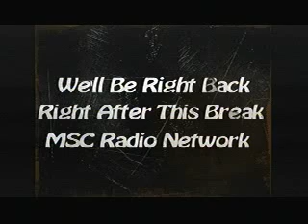Since 1974 Radio Dec 2, 2012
Check us out every Sunday afternoon 3pm est, Check out our on the Msc Radio Network

Redux Beverage "Cocaine Energy Supplement"
JWN MEDIA
Joe The Printer Guy
Guitar Center